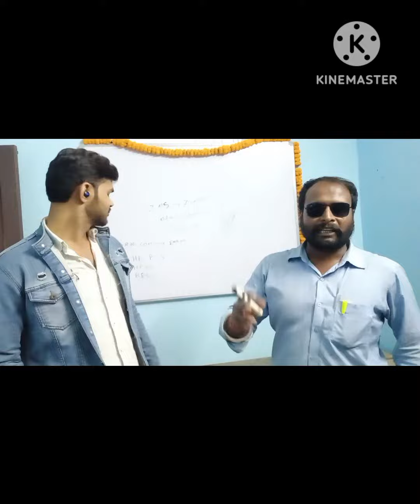Judiciary IAS||Both Friends is one time